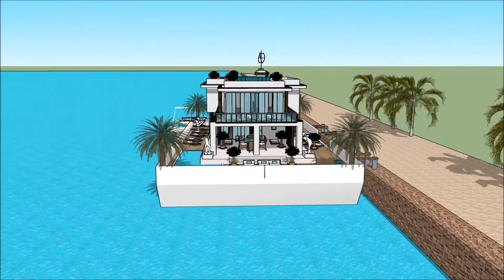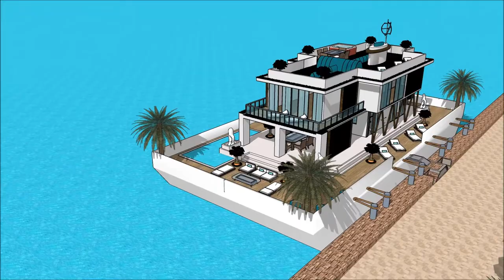船屋印度 建筑设计 建筑师的家 游艇俱乐部 漂浮的房子 SketchUp的 大厦 卡通 豪华 阿姆斯特丹 家 项目 大学 3D Yacht Design in Holland Beograd C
The floating house villa houseboatzania launching an innovative high-end luxury yacht floating house villa mansion home design potentially as a display of exhibition of the 船屋印度 建筑设计 建筑师的家 游艇俱乐部 漂浮的房子 SketchUp的 大厦 卡通 豪华  阿姆斯特丹 家 项目 大学 3D   Yacht Design in Holland Beograd C.

The collection of the Floating house villa houseboatzania concept of 船屋印度 建筑设计 建筑师的家 游艇俱乐部 漂浮的房子 SketchUp的 大厦 卡通 豪华  阿姆斯特丹 家 项目 大学 3D   Yacht Design in Holland Beograd C consists of high luxury and architectural art pieces in minimalism combined with living on the waterfront of the harbour.

The floating house villa mansion yacht design has the basis to sustain living with high standards and contemporary structural design - 船屋印度 建筑设计 建筑师的家 游艇俱乐部 漂浮的房子 SketchUp的 大厦 卡通 豪华  阿姆斯特丹 家 项目 大学 3D   Yacht Design in Holland Beograd C with numerous of prospects for excessive living and
celebrating the desire of life worldwide: